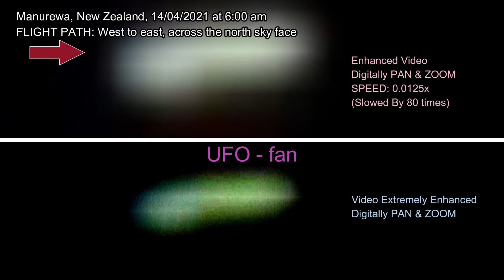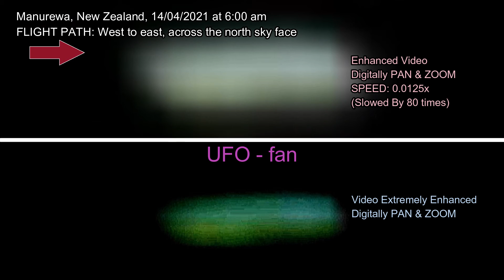UFO, Manurewa, NEW ZEALAND: Recorded at dawn, 14/04/2021.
EPISODE: 0125

UFO (unknown flying object)
A high altitude large white light/orb sighted moving from the west to the east going across the north face of the sky. Enjoy!!